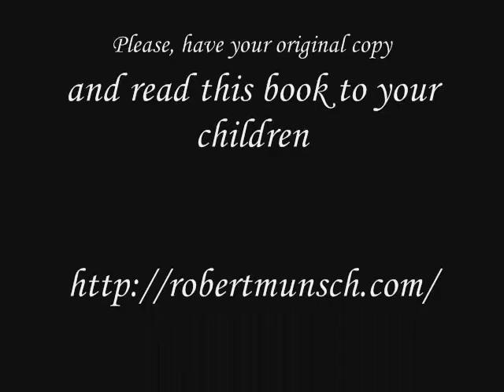Love you forever, by Robert Munsch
A young woman holds her newborn son and look at him lovingly. I'll love you forever, I'll like you for always, as long as I'm living, my baby you'll be.

This is the story of how this little boy goes through the stages of childhood and becomes a man. It is also about the enduring nature of parents' love and how it crosses generations.

Love you forever is a book that both children and adults will enjoy - over and over again.

I was moved by this book and so will you. Please, visit author Robert Munsch' website and get your copy. Illustrations by Sheila McGraw; narration by author Robert Munsch.